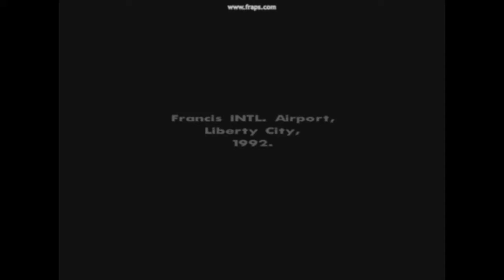Gta Sa Where To Find Weapons (Pc Version)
This Link is for my cuzin But some people can come to this link if they want too. for gta 4 cheats or something else